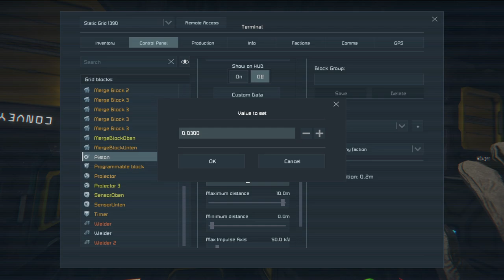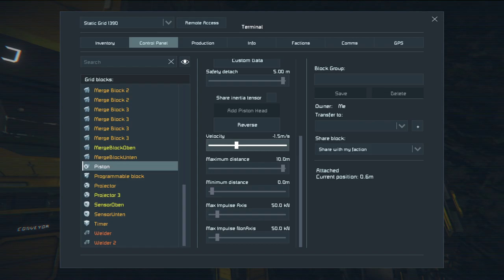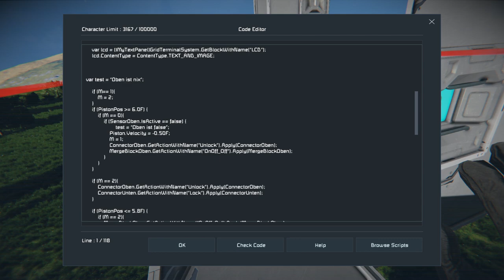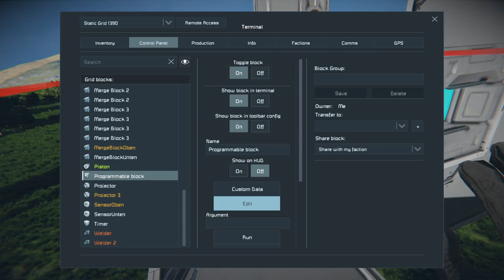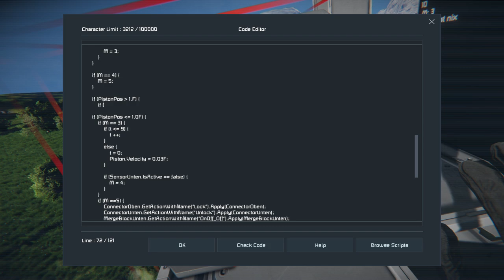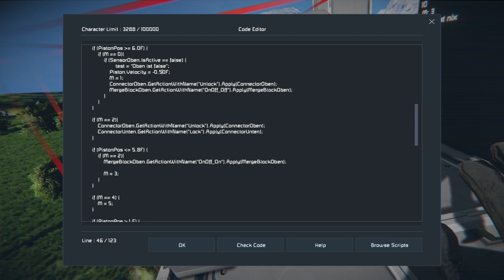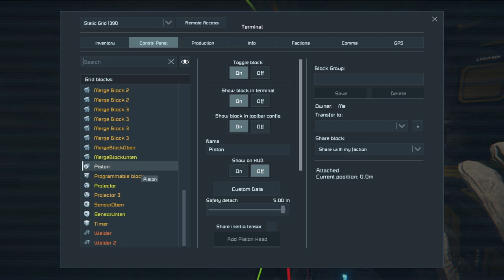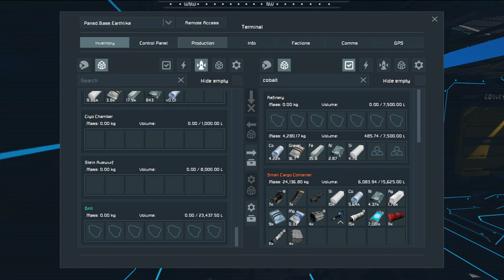Space Engineers 40 - Ein automatischer Bohrer und ein Aufzug muss her!